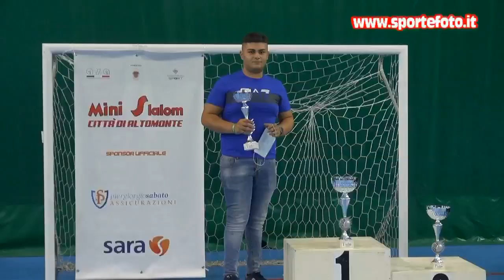Giuseppe Modafferi - 1` mini slalom citta`di Altomonte (CS) 13-09-20